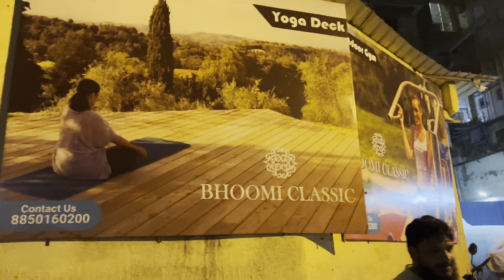Mujhe mile Thar 🥰dailyvlog